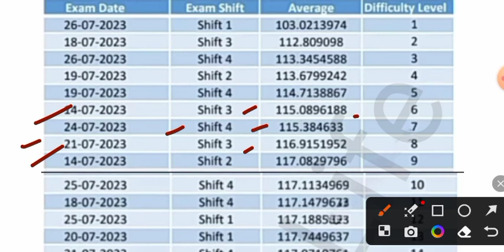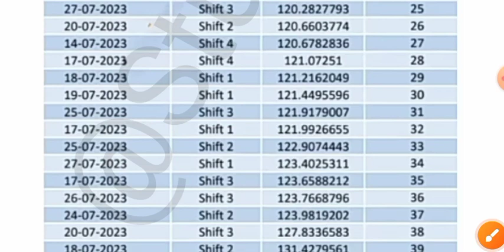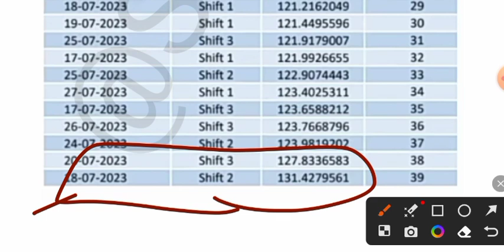SSC CGL 2023 EXPECTED CUTOFF ACCORDING TO EASIEST & TOUGHEST SHIFT DATA